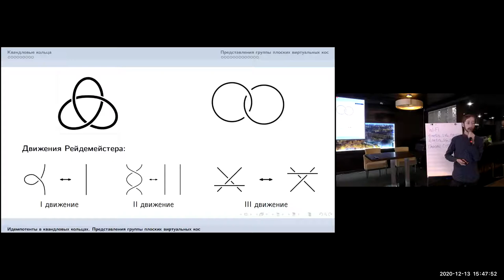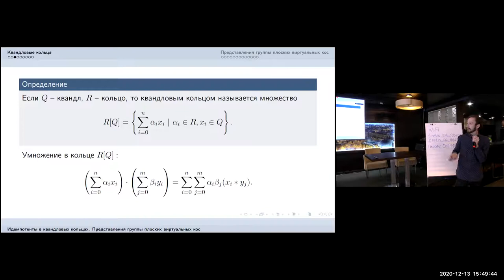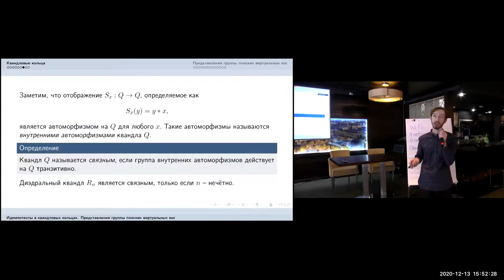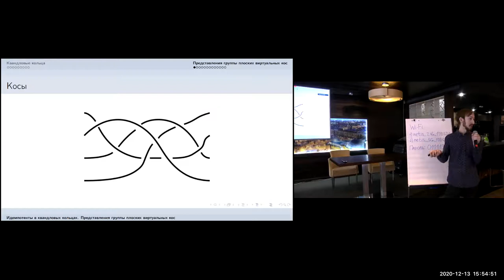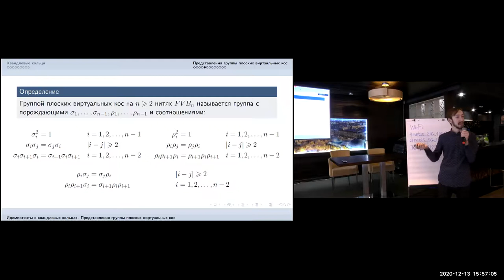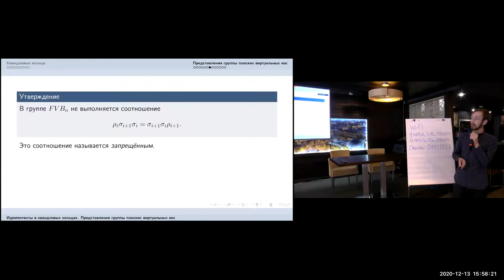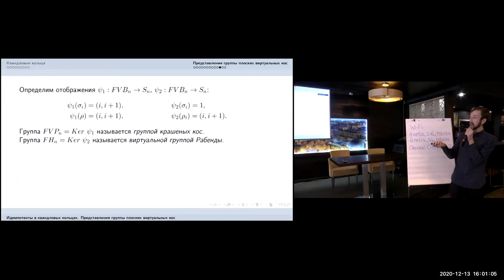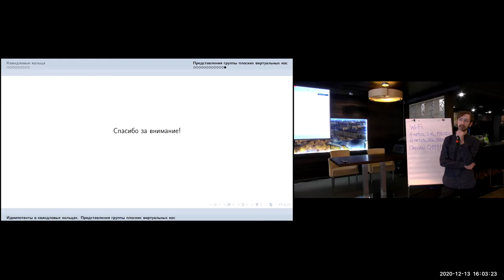В.А. Яхин, Идемпотенты в квандловых кольцах. Представления группы плоских виртуальных кос.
Квандлы и группы кос — это алгебраические системы, используемые для построения инвариантов узлов и зацеплений. Они предоставляют мощный инструмент для определения эквивалентности, однако зачастую его использование затрудняется сложной внутренней структурой этих объектов. Потому представляет большой интерес исследование квандлов, квандловых колец и групп кос с алгебраической точки зрения.
Вопрос описания нетривиальных идемпотентов в квандловых кольцах сформулирован в работе [1]. В докладе рассмотрены и описаны множества идемпотентов для квандловых колец над некоторыми видами квандлов.
Группа плоских виртуальных кос является обобщением группы плоских кос. От последней её отличает в том числе и наличие двух запрещённых соотношений. В докладе рассмотрено представление группы плоских виртуальных кос, не сохраняющее эти запрещённые соотношения. Соответствующая проблема была сформулирована в работе [2].

[1] Valeriy G. Bardakov, Inder Bir S. Passi, and Mahender Singh, Quandle rings, J. Algebra Appl. 18 (2019), no. 8, 1950157, 23 pp.
[2] R. Fenn, D. Ilyutko, L. Kauffman, V. Manturov, Unsolved problems in virtual knot theory and combinatorial knot theory, ArXiv:math/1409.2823

Конференция "Геометрия, топология и динамика", 13-15 декабря 2020 г.